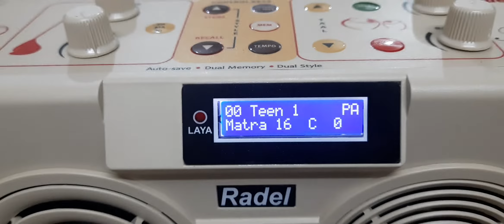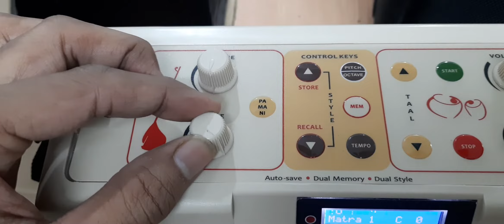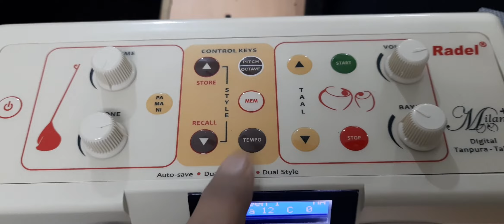Radel Milan + Digital Tanpura | RDX Music Store 9074419099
Buy Radel Tanpura online, Get Full Details on our Website & Order Online

Free Delivery in India
Double Box Packing
3 Years Warranty